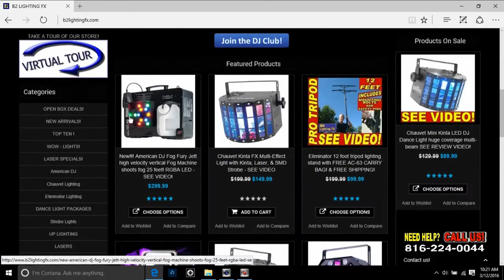b2 lighting contest chris nelson